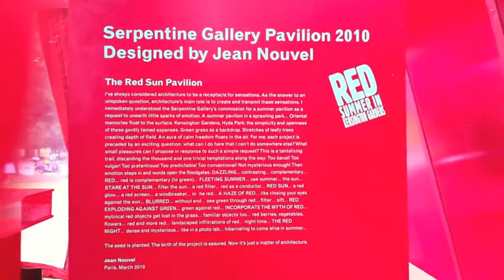Serpentine Gallery Pavilion 2010